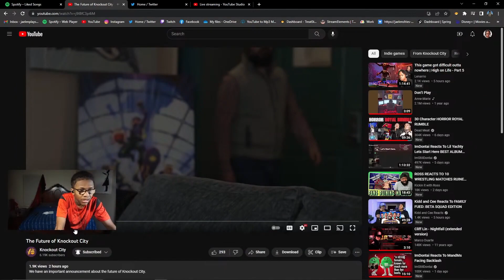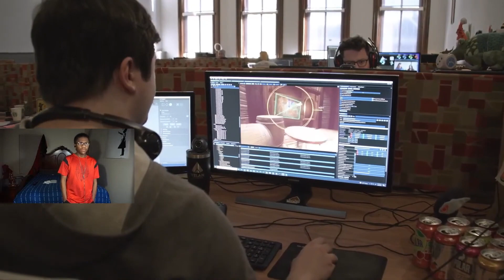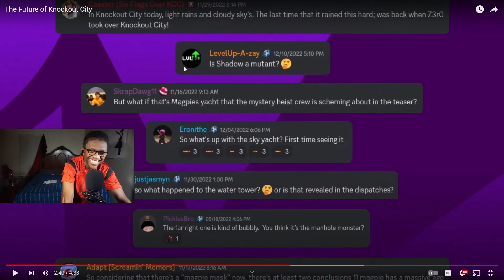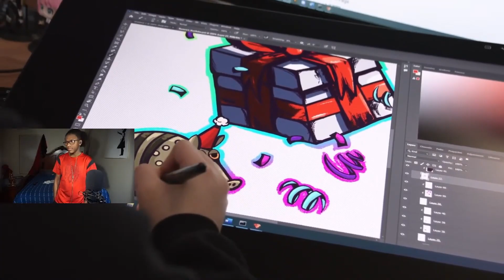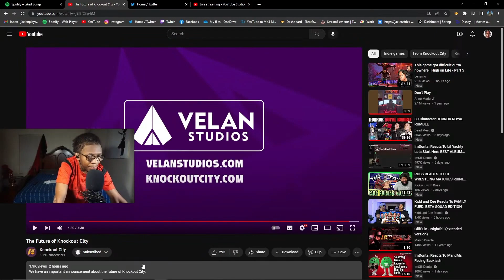Knockout City is SHUTTING DOWN?! | The Future of Knockout City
Tbh I'm not surprised and I'm not upset about it either. Definitely gonna make a large video before it shuts down though!